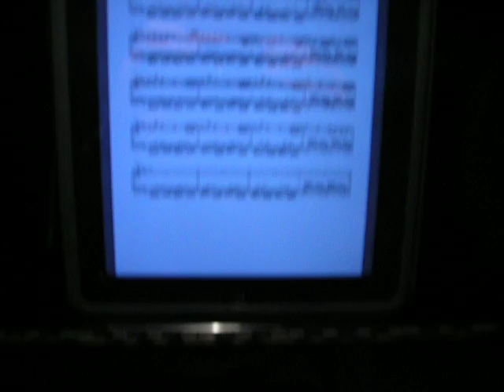Secrets (One Republic) - Piano Tutorial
Secrets by One Republic
Sheet Music: